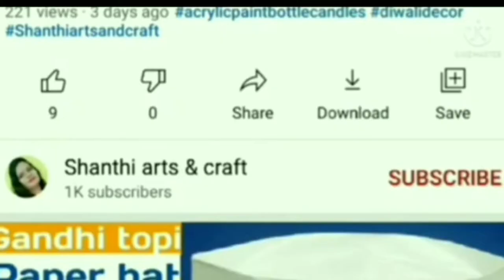How to Make Easy Photo Frame at Home | Room Decor idea using simple MATCHSTICK Photo Frame Craft